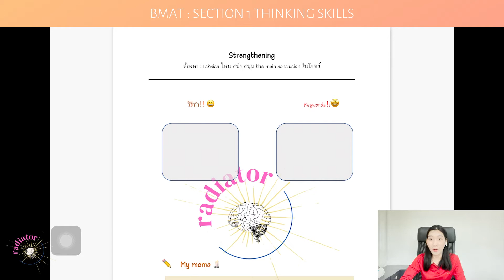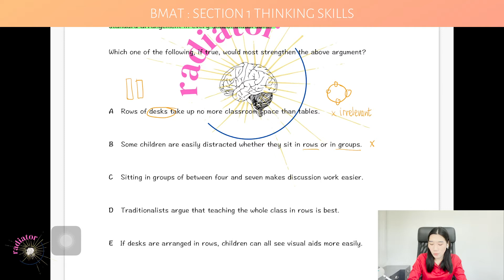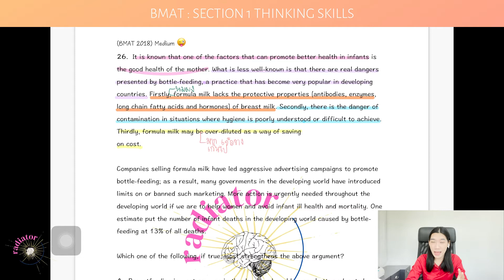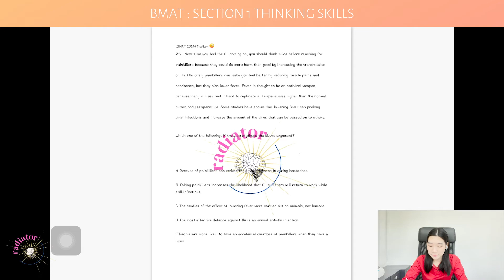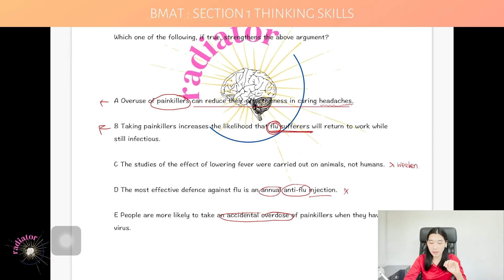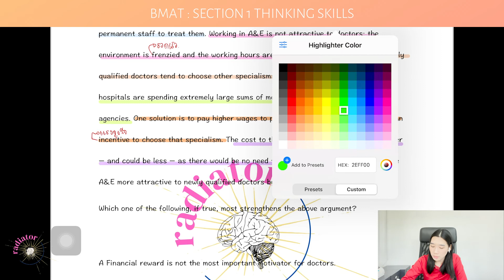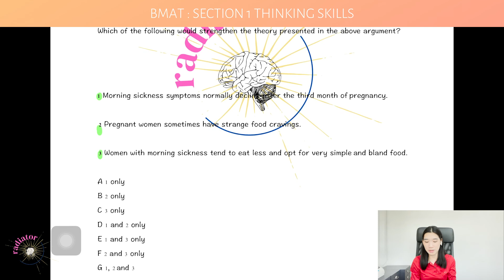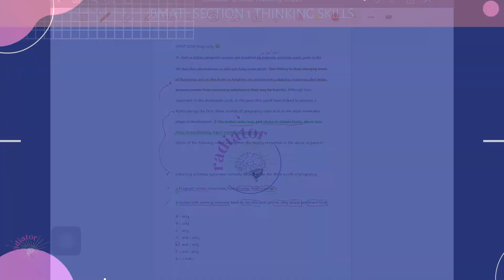[EP 4/9] ติว BMAT: Critical Thinking - Strengthening | RAdiator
ในตอนที่ 4 ของการติว BMAT Section 1 Critical Thinking 🧠 พี่ไบร์ทจากทีม BMAT ก็จะมาสอนวิธีและเทคนิคต่าง ๆ ในการหา “Strengthening” ให้กับน้อง ๆ ทุกคน 🔥💪🏼 โดยน้อง ๆ จะได้มีโอกาสฝึกจับเวลาทำโจทย์ และฟังเฉลยอย่างละเอียดทันทีหลังทําเสร็จเเต่ละข้อเลย! หวังว่าจะชอบและได้ประโยชน์จากวีดีโอนี้น้าา 🥰

Here is our fourth episode on BMAT Section 1 Critical Thinking 🧠! In this episode, P’Bright from our BMAT team will be teaching and explaining to all of you tips and tricks of how to find “Strengthening” statement.🔥💪🏼 We also included a walkthrough for each question and will teach you how to execute them perfectly! We hope you enjoy this video!! 🥰

Link 🔗:
Question Paper (กระดาษคำถาม)

Timestamp:
00:00 Introduction to Video
00:28 Introduction to “Strengthening”
00:40 Tips for finding the “Strengthening” statement
01:50 Keywords
02:20  “Strengthening” Practice Problem #1
08:54 “Strengthening” Practice Problem #2
16:53 “Strengthening” Practice Problem #3
25:47 “Strengthening” Practice Problem #4
34:21 “Strengthening” Practice Problem #5

ระหว่างนี้สามารถติดตามอัปเดตเกี่ยวกับกิจกรรมสนุก ๆ ของเรา และโพสต์แนะนําข้อสอบ IELTS กับ BMAT ได้ที่ @ra.diator บนแอปพลิเคชัน Instagram แพลตฟอร์มหลักของเราได้เลยน้าา ✏️📚

To know more about us, check out our Instagram account: @ra.diator, where we will keep you updated on any of our upcoming activities packed with tips and tricks to aid you through your journey towards becoming a doctor! 🩺💓